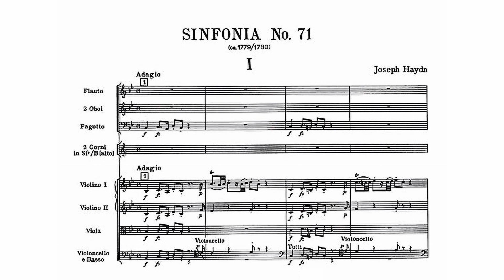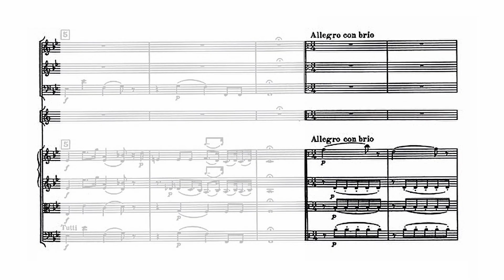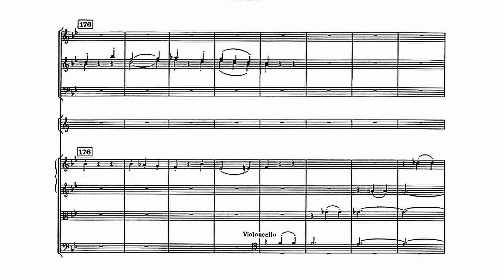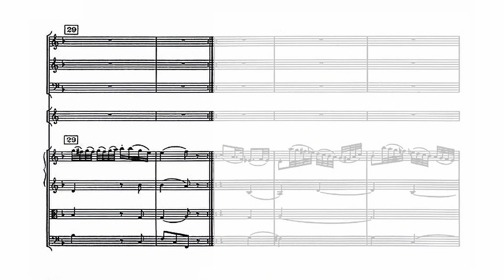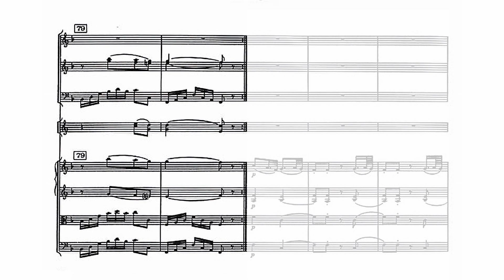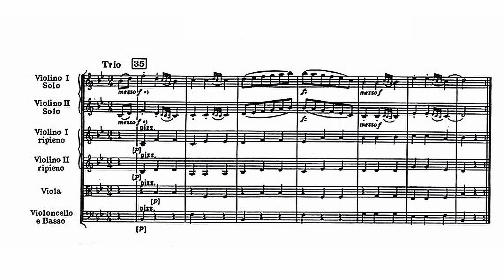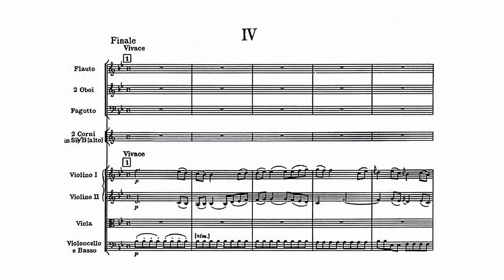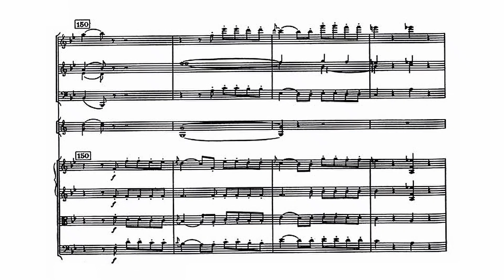Haydn: Symphony No. 71 in B-flat major (with Score)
Franz Joseph Haydn:
Symphony No. 71 in B-flat major, Hob. I/71 (with Score)
Composed: 1778-79
Conductor: Béla Drahos
Orchestra: Nicolaus Esterházy Sinfonia

00:00 1. Adagio – Allegro con brio (B-flat major)
07:11 2. Adagio (F major)
17:37 3. Menuetto – Trio (B-flat major)
21:18 4. Finale: Vivace (B-flat major)

The Symphony No. 71 in B flat major, Hoboken I/71, is a symphony by Joseph Haydn. It was composed by 1780.

After dark string sonorities reminiscent of Sturm und Drang in the slow introduction, the Allegro begins with a very light galante theme which is interrupted periodically by more darkly colored strings. The transitional material is notable for its use of counterpoint.

The slow second movement is a theme with four variations and a coda. The second variation features a flute and bassoon duet over thirty-second notes and pizzicato bass. Triplet-sixteenths dominate the third variation. As usual, the final variation is recapitulatory, but here Haydn extends the variation with further development and a cadenza-like passage.

The trio of the minuet features solo sections for two violins against a pizzicato bass.